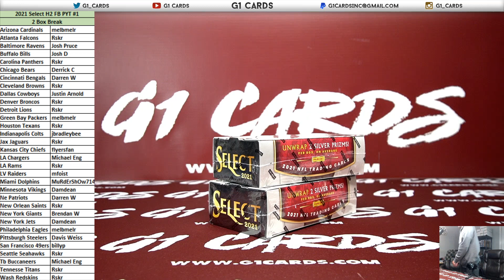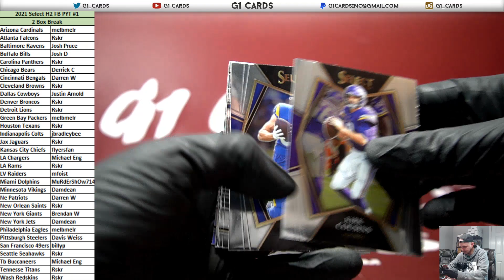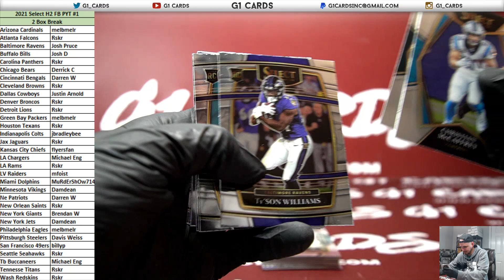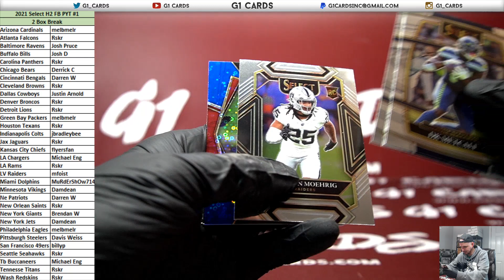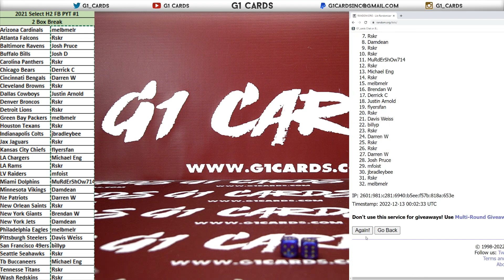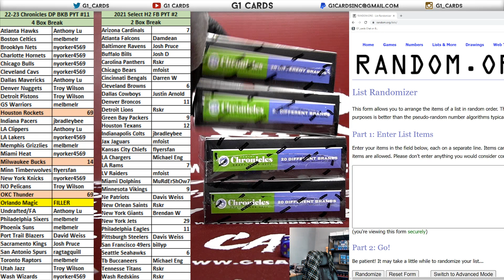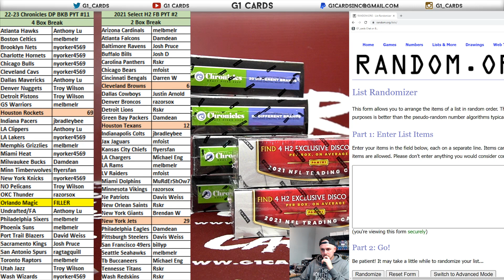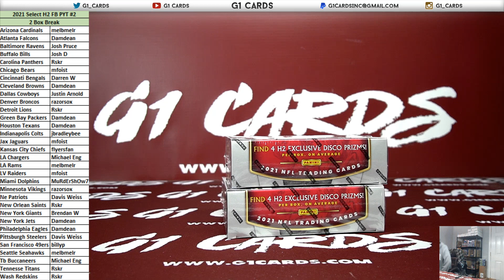2021 Panini Select Hybrid H2 Football 2 Box PYT #1